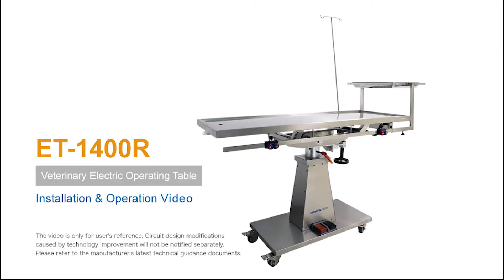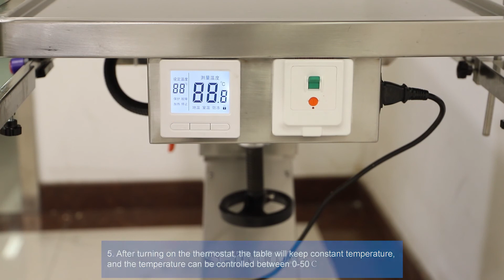Shinova Veterinary - Veterinary Electric Operating Table Installation & Operation(ET-1400R)